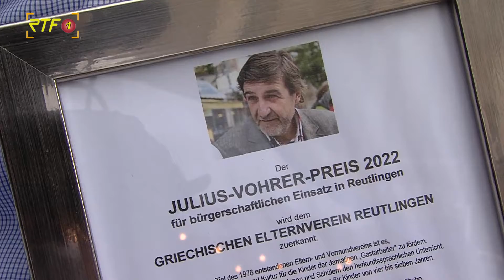Griechischer Elternverein Reutlingen erhält Julius-Vohrer-Preis 2022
RTF.1-Nachrichten: Griechischer Elternverein Reutlingen erhält Julius-Vohrer-Preis 2022